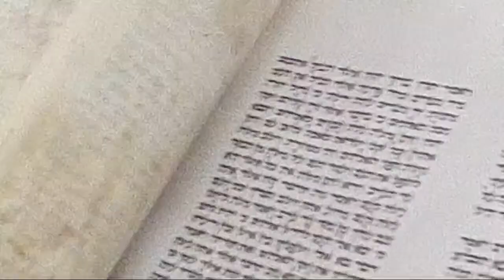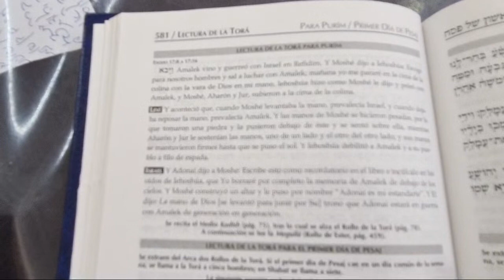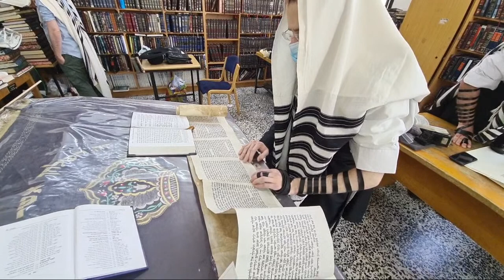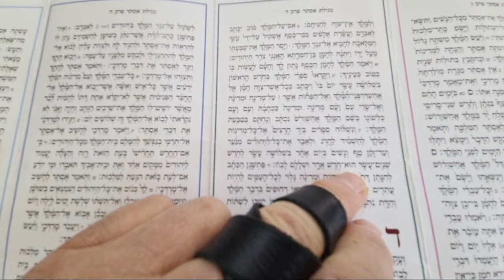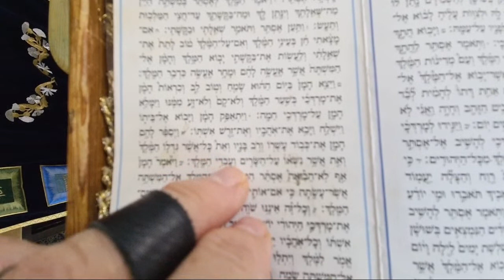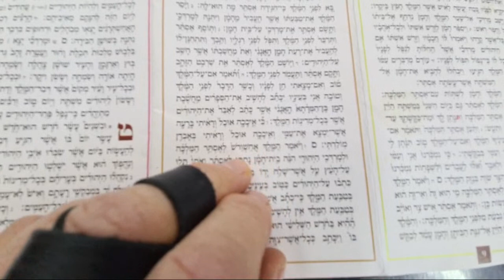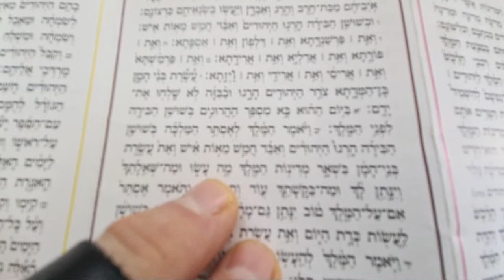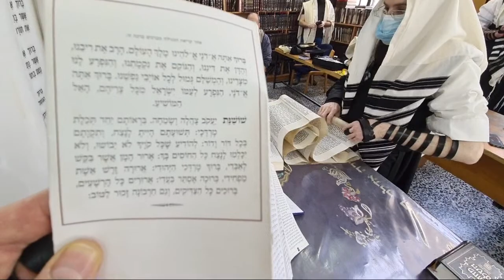Lectura De La Meguilat Ester PURIM 5781 En Vivo De Israel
Hoy viernes filmamos la lectura de la Torá de Purim y la Meguilat Ester para vos.

No te la pierdas y cumplí con los 4 preceptos de Purim, nosotros hicimos nuestra parte
Leer la Meguilá
Enviar comida a los amigos
Regalos a los necesitados.
Banquete de Purim

Jag sameaj y Shabat Shalom

En Vivo desde Israel
Pon la alarma en tu celular para estar a tiempo con toda la familia y amigos
Texto de la Meguilat Ester en castellano

¡Bueno saber!
 Los sabios dicen que el interés principal del ayuno es dar caridad llamada 'Agra Datanita'
 ¿Cuánto das?
Un mínimo de 5 dls por comida
¿Quién está obligado a dar?
Todo judío por encima de la edad de bar/bat mitzvá
¿A quién le das?
Al Instituto Gal Einai de Israel, para distribuir entre familias necesitadas de dinero y de Torá.
Rabino Jaim Frim
Instituto Gal Einai

Pon me gusta al video para difundir el Jasidut
INSTITUTO GAL EINAI
EL PORTAL A LA DIMENSIÓN INTERIOR DE LA TORÁ
Del RABINO ITZJAK GINSBURGH
Difunde Gal Einai para aumentar la difusión y traer la redención ahora